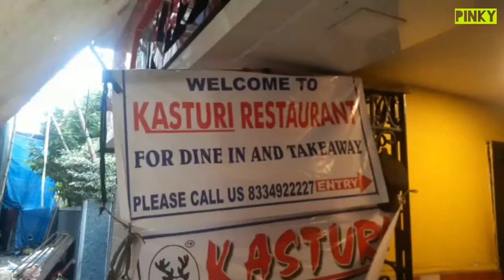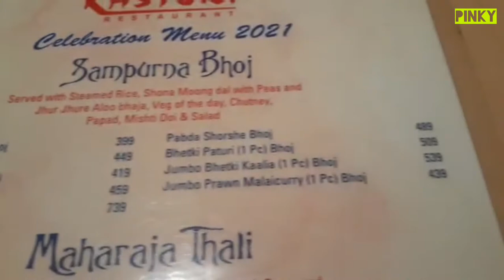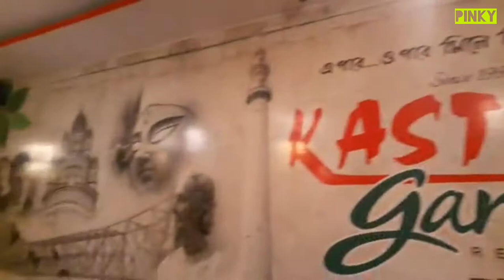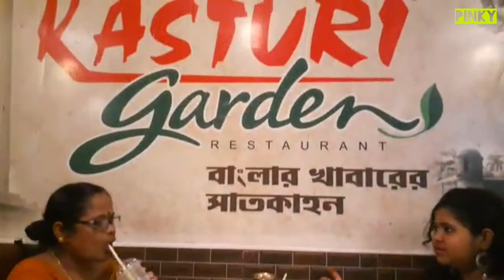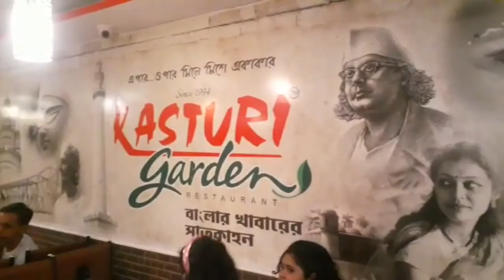বালিগঞ্জের কস্তুরী রেস্টুরেন্ট বাংলার খাবারের সাতকাহন | kasturi restaurant fine dine restaurant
enjoy life with PINKY